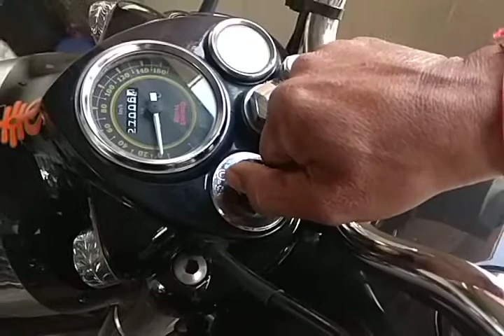Royal Enfield modified ignition switch